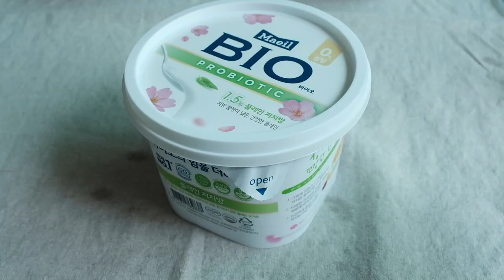#08 블루베리 크림치즈머핀 홈베이킹 레시피 공유 , 초간단 블루베리 요거트 | Blueberry Cream cheese Muffin | 메리파크 브이로그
안녕하세요. 메리파크입니다.

지난 주 체험으로 받아 온 블루베리를 이용해서 주말에 간단하게
요거트에도 넣어 먹고 머핀에도 올려서 먹어 보았어요,

블루베리 크림치즈 머핀 레시피 공유드립니다.

Blueberries  /  블루베리
Butter  /  버터 80g
Cream cheese  /  크림치즈 80g
Sugar  / 설탕 95g
Eggs  /  달걀 2개
Milk  /  우유(생크림) 35g
Cake flour /  박력분 200g
Baking powder  /  베이킹파우더 3g

Cream cheese  /  크림치즈 150g
Sugar powder  /  슈가파우더 45g
Yolk  /  노른자 1개

6월도 어느덧 중반에 접어 들었네요,
6월을 육월이라 하지 않고, 유월이라고 읽는 것은 발음하기 쉽고
 듣기에도 부드럽기 때문이라고 하는데요,
유월의 오늘도 모든 것이 부드럽게 흘러가는 하루 보내시길 바래요,

곡명 : Shfm
제작자 : Kmu$ic